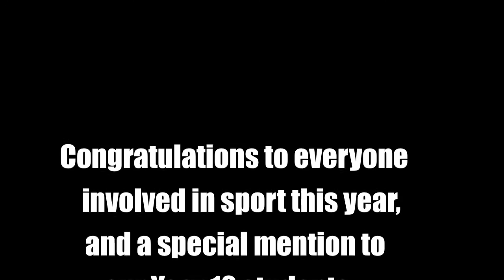The Best of Sport 2015 - St Spyridon College Senior School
Music copyright - One Republic - I Lived (Arty Remix)